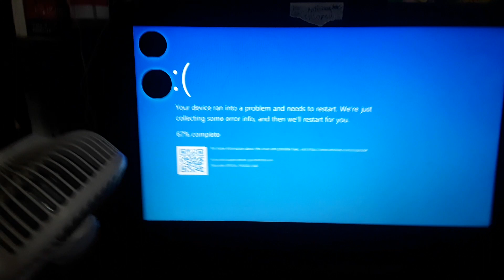trying to enter wininit on powershell